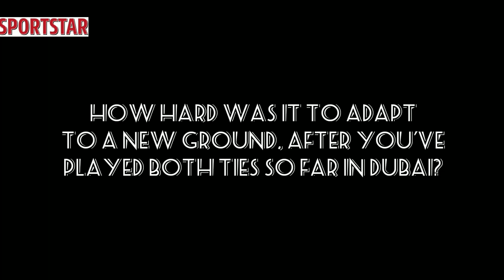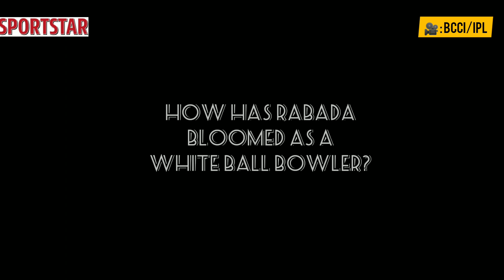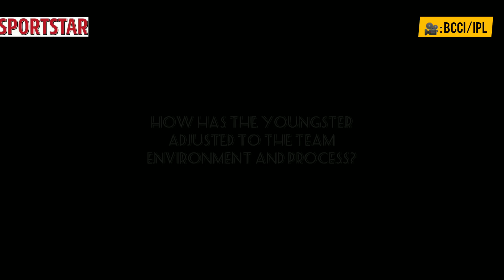Ricky Ponting, David Warner - DC vs SRH Post-match press conference | IPL 2020 | Delhi vs Hyderabad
SunrisersHyderabad lived up to their reputation of being able to defend scores in Dubai last night, with a much-needed win over DelhiCapitals to get them their first couple of points this season. DC coach RickyPonting looks back at the game and shares his takeaways while SRH skipper David Warner is happy to revel in the positives.